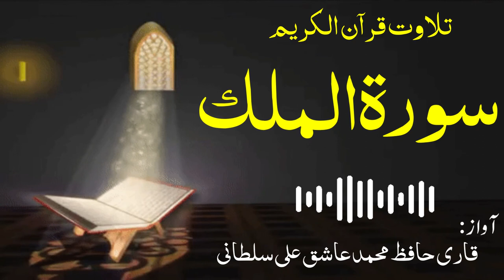Surah Al MULK سورة الملك - Recitiation Of Holy Quran-67 Surah Of Holy Quran -Hafiz Aashiq Ali Sultan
سورة الملك
Recitiation Of Holy Quran
67 Surah Of Holy Quran
Hafiz Aashiq Ali Sultan